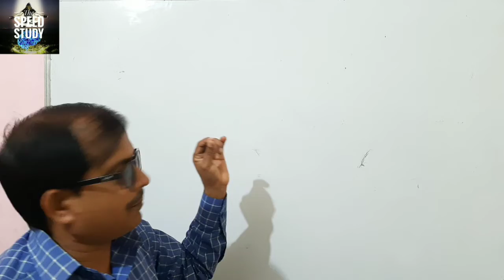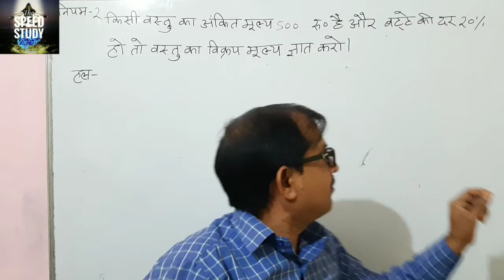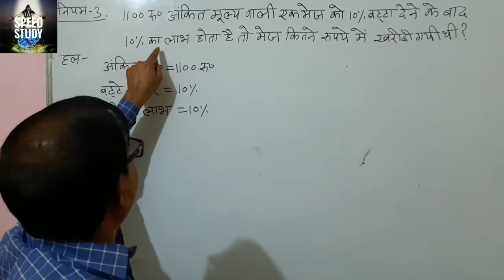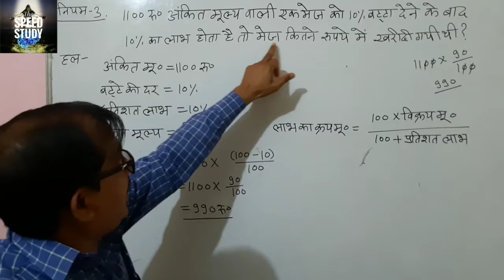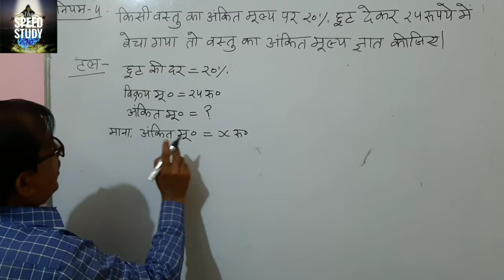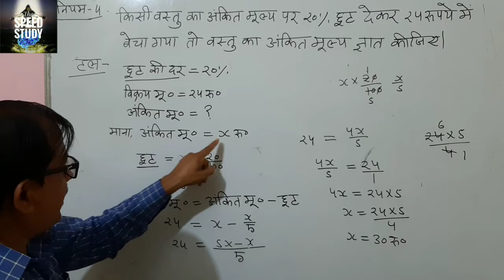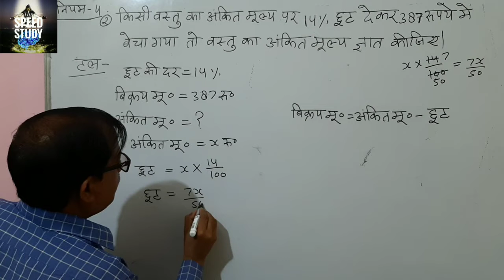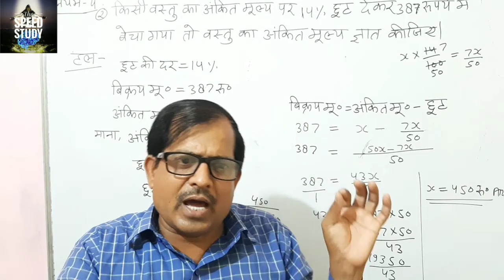DISCOUNT (बट्टा) Part 1 कठिन प्रश्नों का हल चुटकियों में!!by R.K.Y RRB NTPC/UPSSSC/LEKHPAL